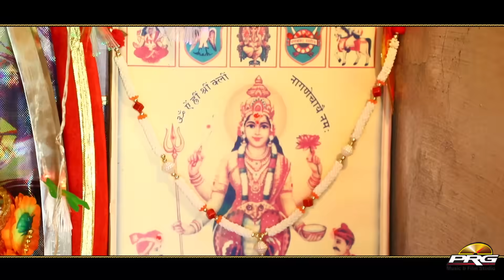वड़े घरे नागणेची विराजे | अरणु नगरी में धाम | Vijaysingh & Karishma | 26 युवा ग्रुप अरणू | PRG Music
Song : Arnu Nagari Me Dham
Singer : Vijay Singh Rajpurohit & Karishma Rajpurohit
Lyrics : Arnue 26 Yuva Group 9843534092
Editor: Girdhari Prajapat
Music Label : PRG Music and Films Studio
Category : Album
Sub Category : Arnue Mataji Bhajan
Director/Producer : Sajjan Singh Gehlot
Digital Partner : RDC MEDIA PVT.LTD.